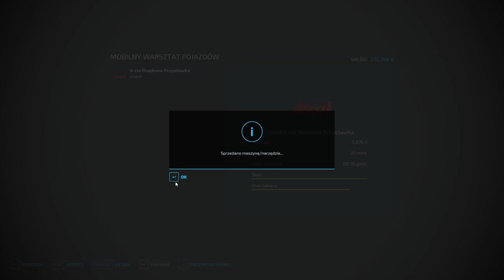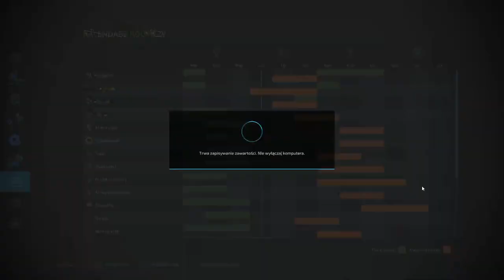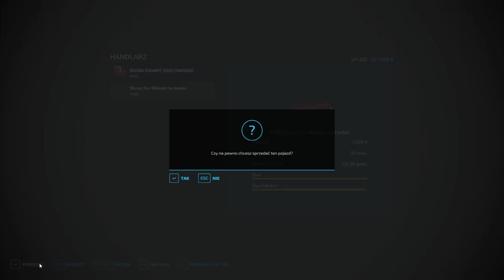FS 22 FLET NA OSADZIE #51 Nowy kombajn i koszenie trawy !!